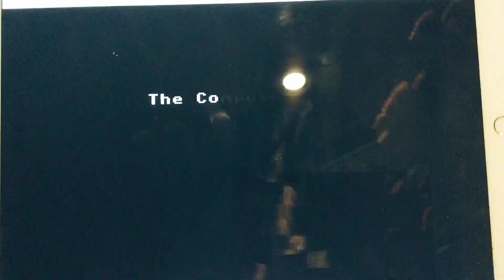Path Tactics Tortoise (AI) vs. Hare Math Maze Game (Subtraction with Integers Episode 7-452)